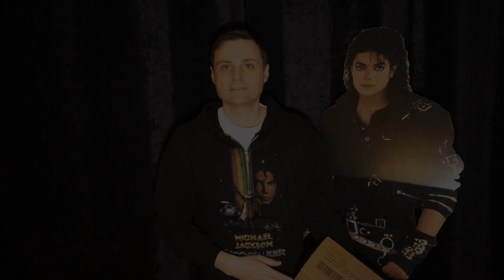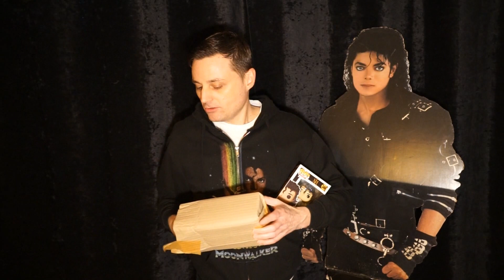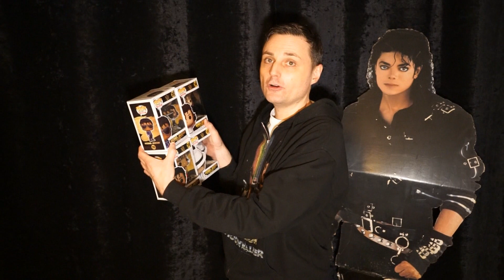New In My Collection #05 | Unboxing Michael Jackson Funko Pop Superbowl | MJ Update by Harry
Und schon wieder eine neue Funko Pop Figur: Nummer #346, Michael Jackson beim Superbowl. Ein schmerzhaftes unboxing.

Funko Pop! Rocks
345 Smooth Criminal
NEU 346 Superbowl NEU
352 Grammy (Special Edition Diamond Collection)
359 Red Jacket
Funko Pop! Album
33 Thriller Album Cover
56 BAD Albumn Cover

Folgt mir
You Tube: @mjupdate

➡️Erhältlich auch auf Amazon und ebay, meist aber teurer
➡️Oder im lokalen Handel, beispielsweise in Comic Läden, Merch-Stores, etc. Dort sind sie zum normalen Preis zu haben ca 15 - 20 Euro.

Dieses Video ist keine bezahlte Werbung. Ich habe alle Funko Pop Figuren online im Funko Pop Store, bei hunter-collectors.de, auf Amazon und bei ebay gekauft.

Ihr wollt mich unterstützen? Vielen Dank! Ich freue mich über jeden Like und über jeden neuen Follower.